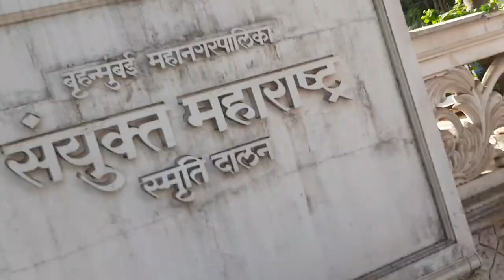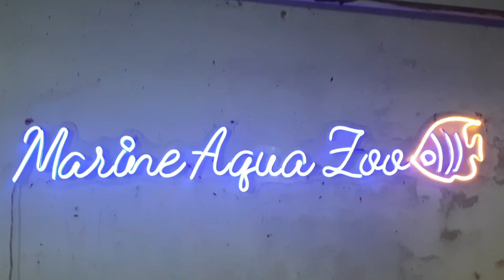Shaurya holds Iguana @ Marine Aqua Zoo